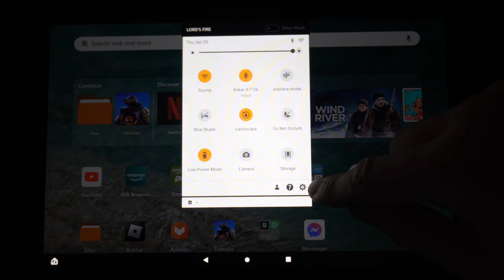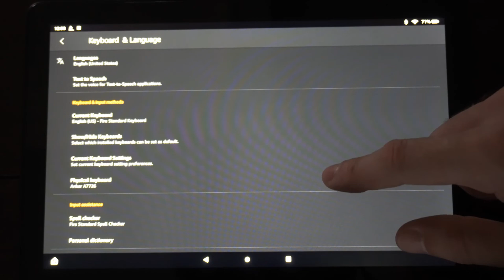How to Change the Language on Amazon Fire HD 10 Tablet Back to English (Fast Method)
Do you want to know how to  change the language on amazon fire hd 10 tablet back to english! To do this go to settings, then go to device options and go to language! If you can't read the language look at the icons to navigate the menus.